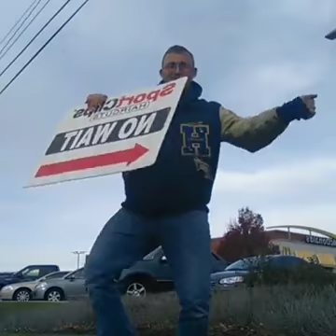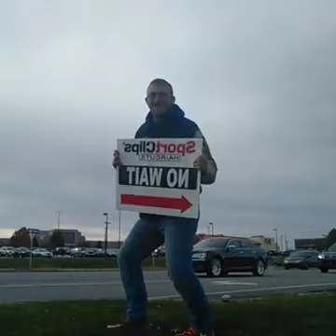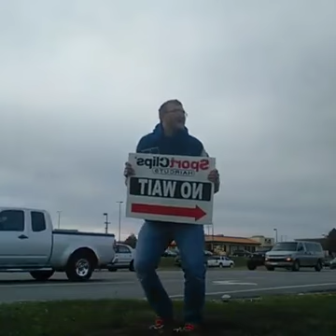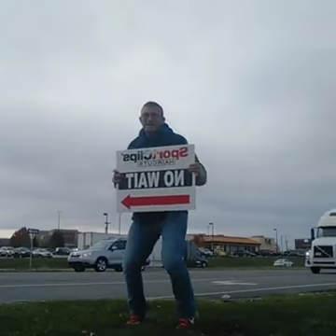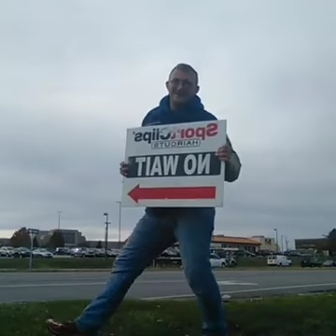Graeginator - Pop That by French Montana at Sport Clips at Merrillville Plaza in Merrillville, IN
Dancing to Pop That by French Montana in front of McDonald's on 80th Avenue (Lincoln Highway aka US Route 30) by Southlake Mall in Merrillville Indiana.